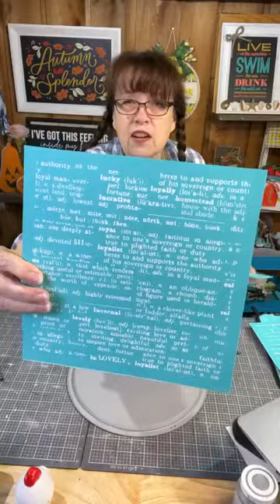Farmhouse Wreath from a Dollar Tree pizza pan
🐓Down on the Farm Week!  🐓 This adorable wreath will be a great addition to your Farmhouse Decor!  🐓To get a link to the products used on this video, type ROOSTER in the comments ❤❤ Give us some hearts 💕 and LIKE/FOLLOW our page and SHARE the video!